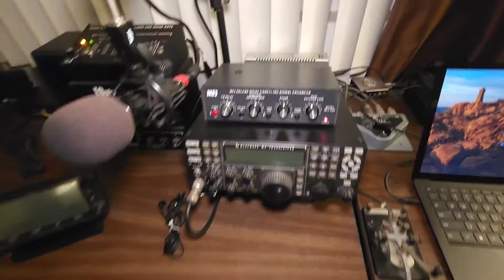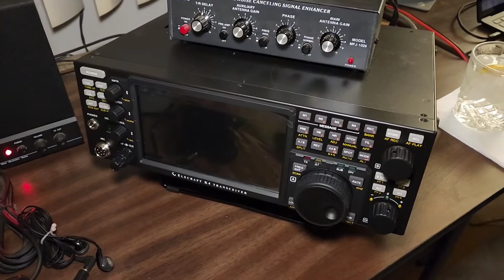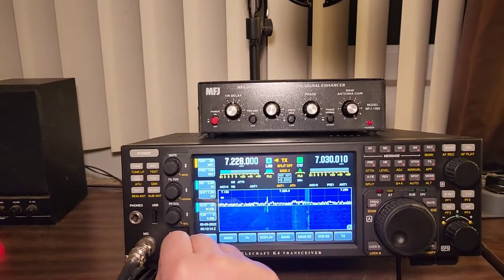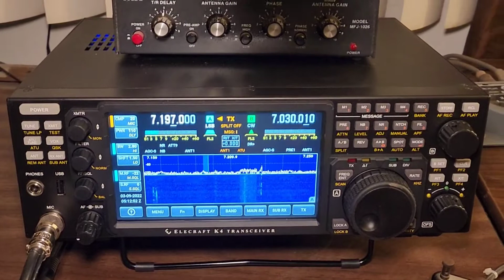Elecraft K4D Ham Shack Upgrade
AE6LX upgrades the shack from the Elecraft K3 to the K4D.